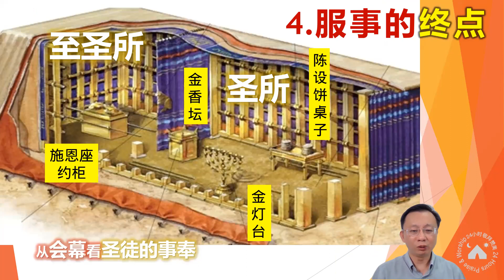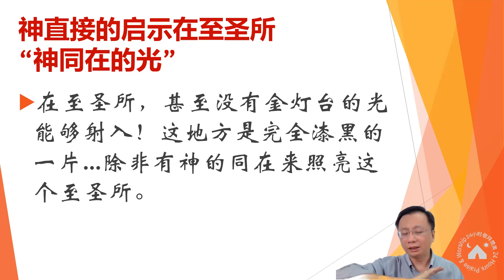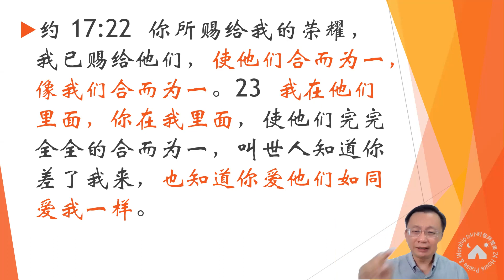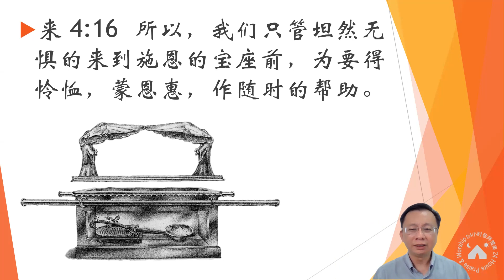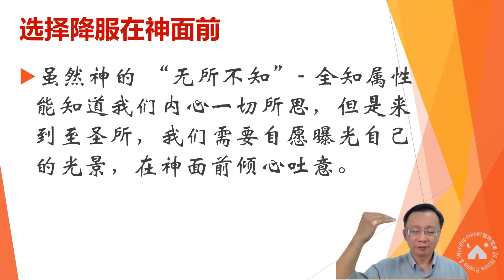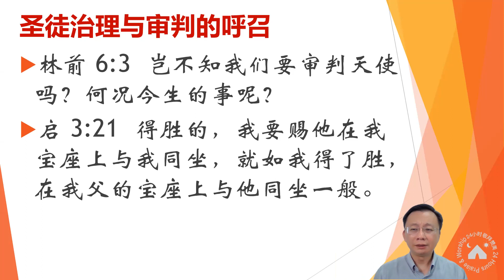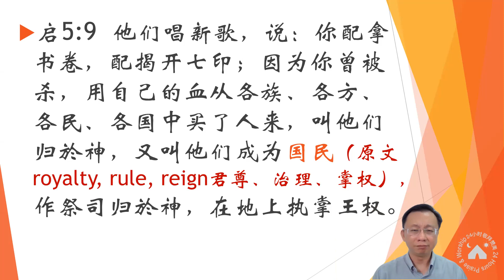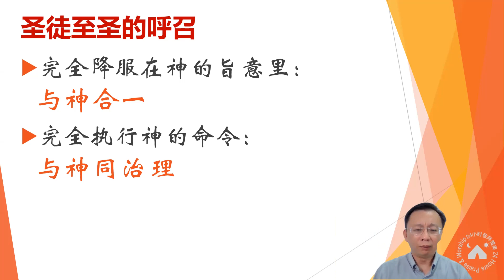【RTOD纯信息】会幕亮光：救恩到宝座 5（17.06.2024）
RTOD
【5】从会幕看圣徒至圣的呼召